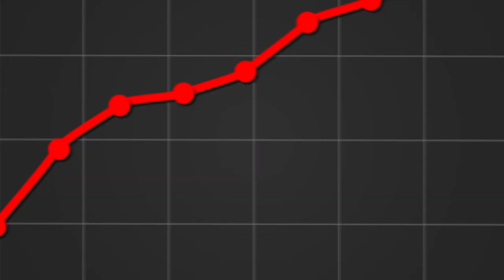Unlocking Profit in Melbourne | Clyde North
EP. 3 Clyde North
See the importance of investing early.